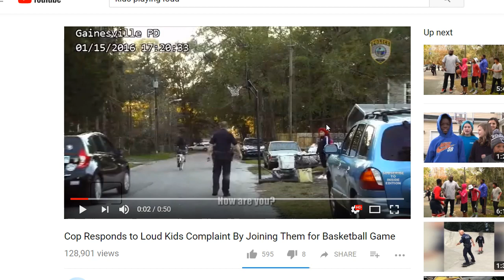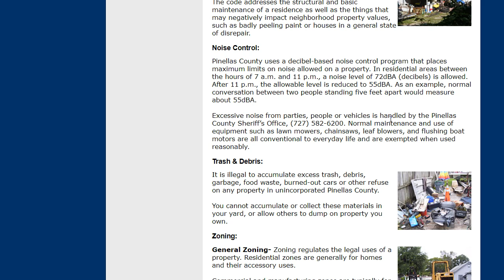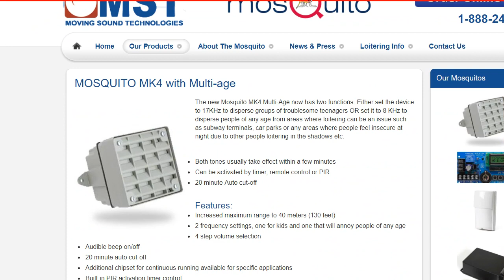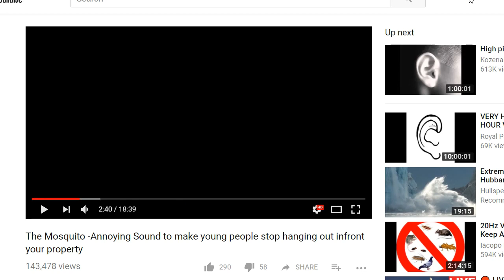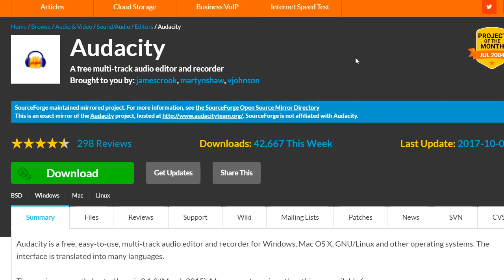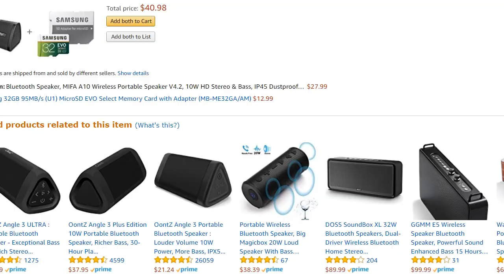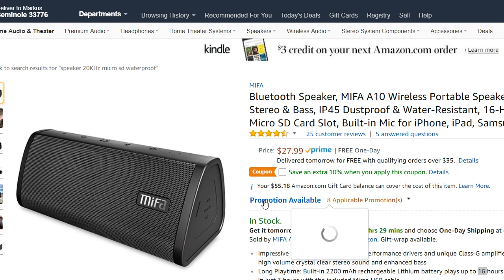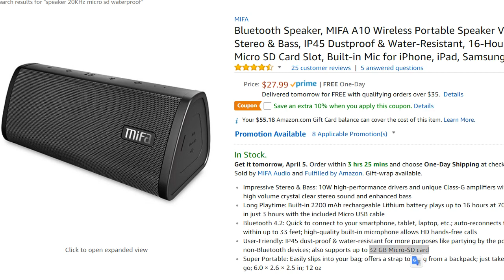What To Do Regarding Excessive Noise From Kids Or Juveniles?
So here are the links as promised in the video:

Recommended speaker on Amazon

My speaker